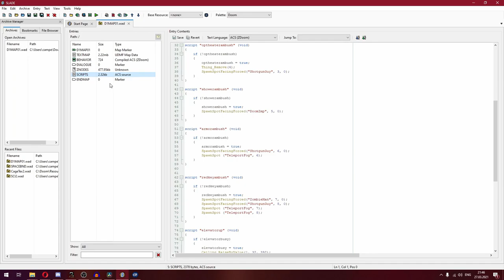Doom Deon's Techbase by Deon blind walkthrough